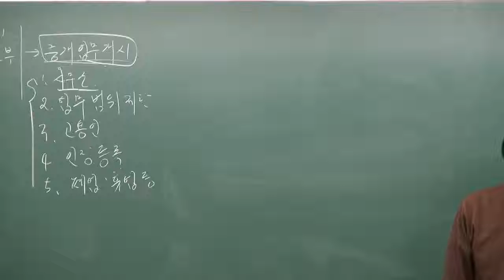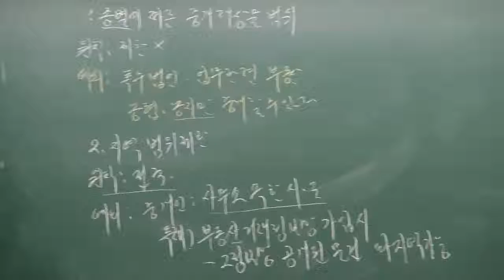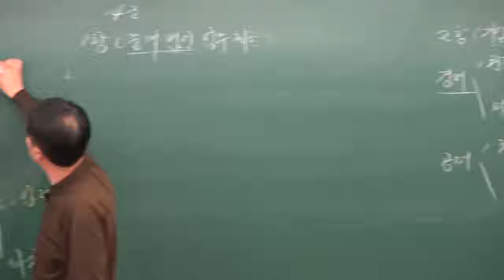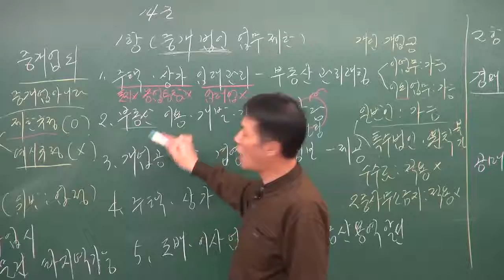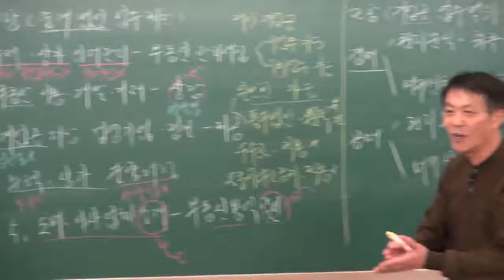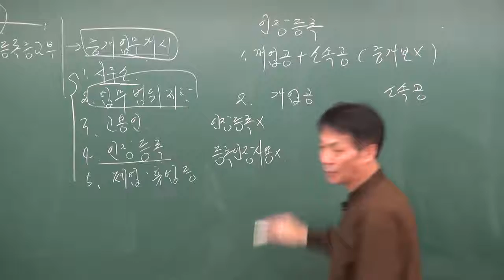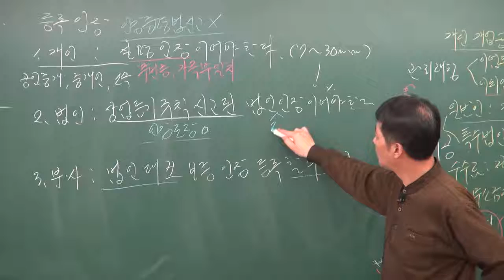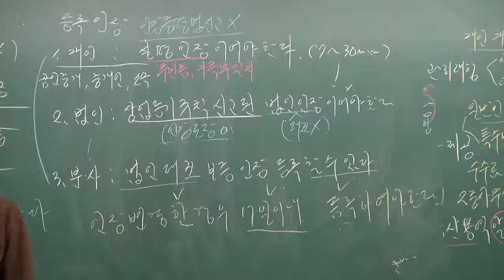공인중개사법령및실무 모봉섭교수님 (업무범위와 인장등록) - 원주공인중개사학원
공인중개사법령및실무 모봉섭교수님